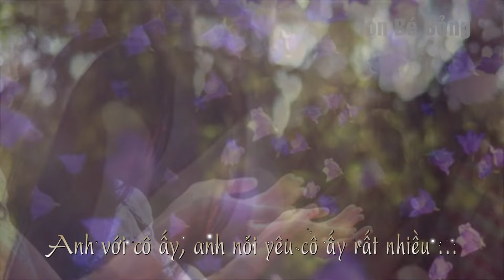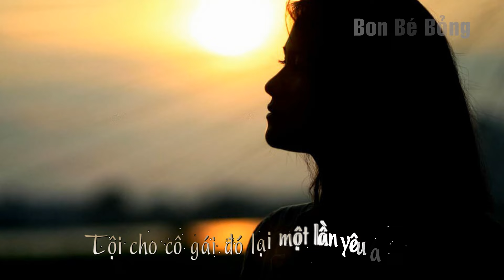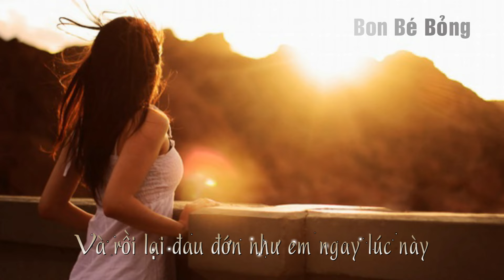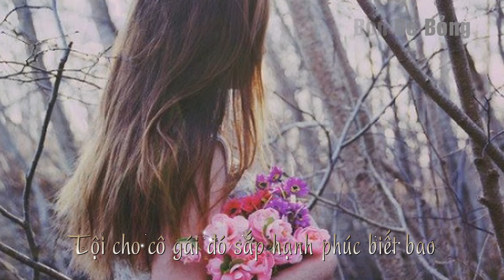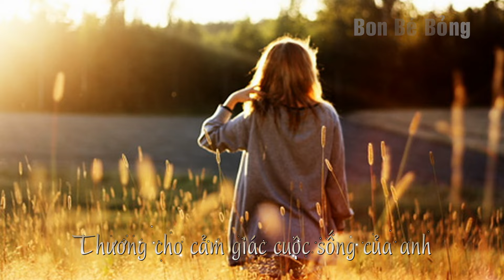Tội cho cô gái đó - Khắc Việt (MV Fanmade Lyric - Sub)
Bài hát: Tội cho cô gái đó
Video, sub: Bon Bé Bỏng
Em đang cố gắng
Kiềm nén mọi thứ lúc này
Anh với cô ấy từng nói yêu cô ấy rất nhiều,
Anh tệ lắm, anh biết không
Vì em cũng từng được nghe
Câu nói đó với chính em
Và hứa chỉ nói với mỗi em
Em không thể tin
Tin là anh anh đổi thay
Em đã hy sinh
Dành mọi thứ đẹp nhất về anh
Bỏ ngoài tai những lời nói
Những câu chuyện cũ về anh
Nhưng hôm nay
Em đã thấy trước mắt em là gì đây?
Tội cho cô gái đó lại một lần tin anh
Tội cho cô gái đó lại một lần như em
Tội cho cô gái đó sắp hạnh phúc biết bao
Và rồi lại đau như em lúc ngay này
Rồi bao cô gái nữa là anh kết thúc đây
Và bao nhiêu trái tim sẽ đau đớn vì anh
Và em thấy thương cho anh lúc này
Thương cho cảm giác cuộc sống của anh
Không biết thế nào là yêu.

Tội cho cô gái đó - Khắc Việt
toi cho co gai do - khac viet